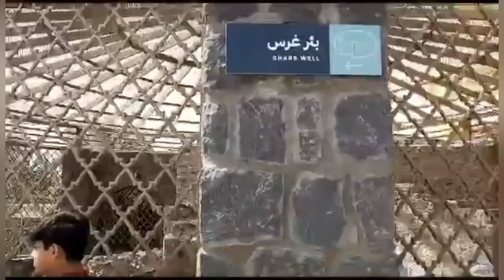Madeena (Rawdah Shareef )/ nefus vlog / allhamdullilah